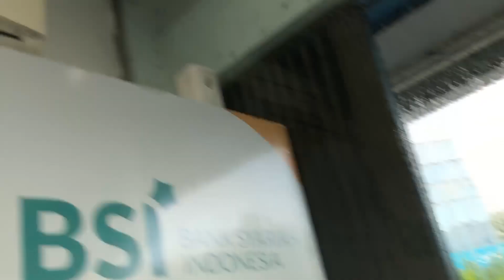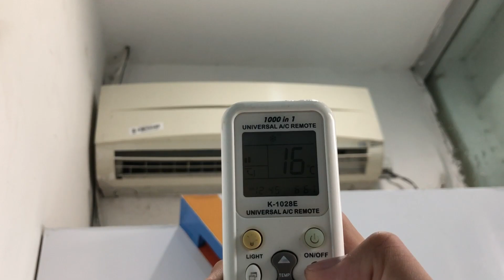AC Panasonic Standard 1 PK CS-PC9JKJ | Review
Ni ac pasaran pada njamannya kalo di mix pake outdoor polytron tuch mak nyuss banget tau ngga sichh :"))